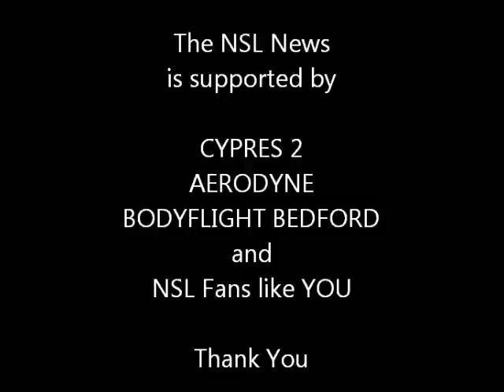World Challenge 2011 - Round 6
The videos of Round and a few scenes on Sunday morning at Bodyflight Bedford, more